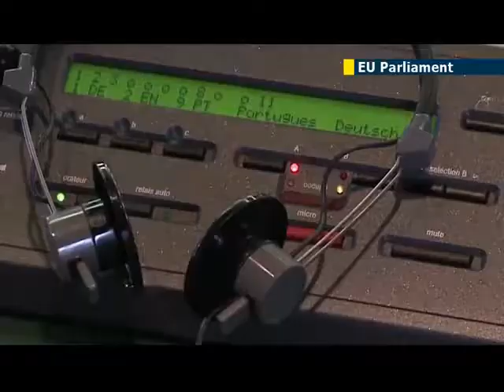EU budget cuts threaten interpretation service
As the European Union grows in size and new official languages are added, the EU's translating and interpreting services have to stretch accordingly. But calls for cuts to the EU's administrative costs, and the number of translators and interpreters available at a given time are fueling concern that the EU's highly acclaimed multilingual communication service could be at risk of dropping standards.